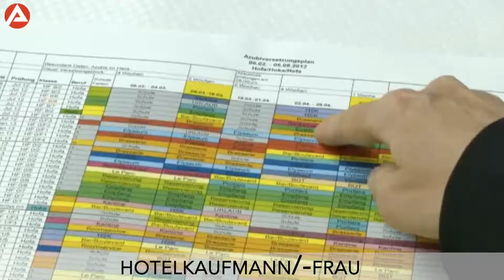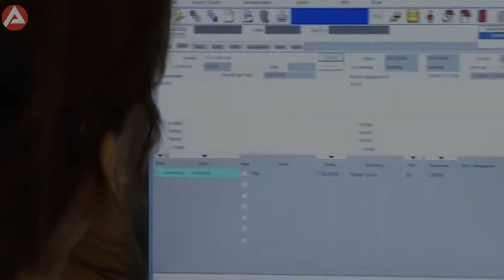Vietnam Project Island Usedom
Wunderschöne Insel Usedom in Deutschland mit tollen Hotels